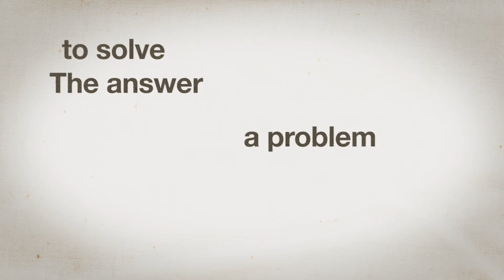Security Bank TV Spot 8